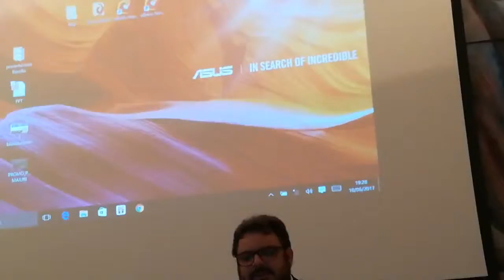Ravello. Biblioteca San Francesco.